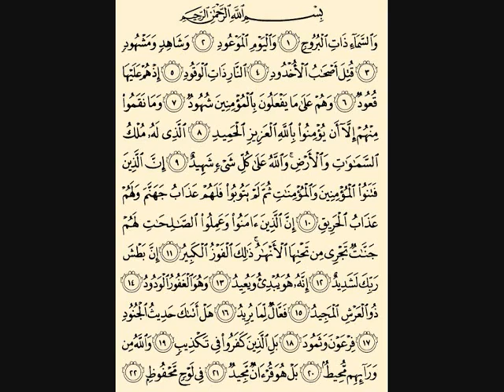Abduh Abdurrazi Buruc Suresi